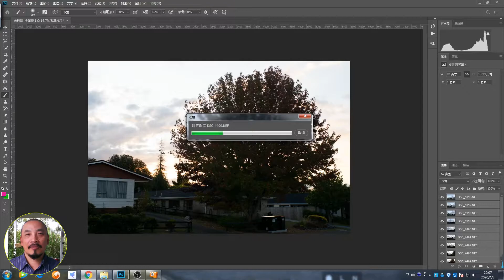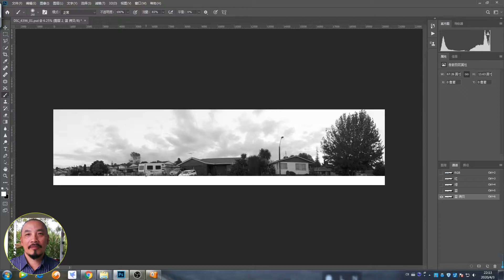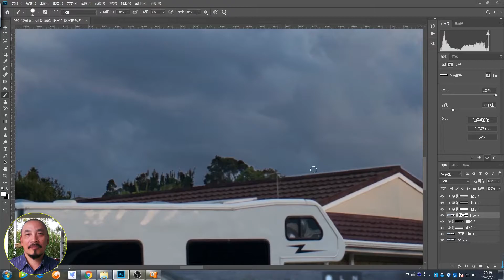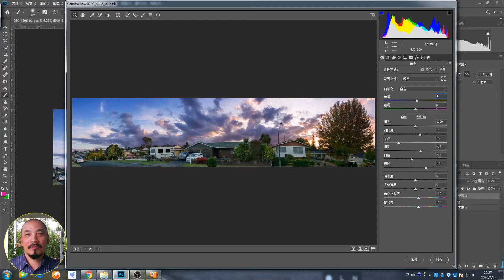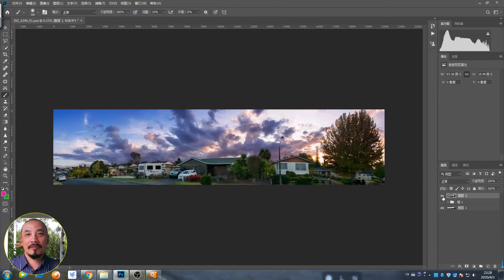052 Edit a Landscape Photo in Photoshop_Beautiful Sunset at Warkworth